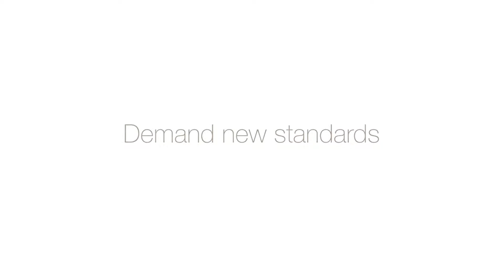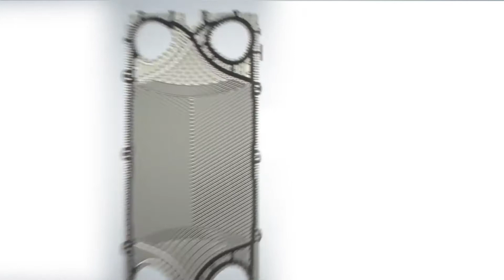ClipGrip™ gasket design – an expert view- Alfa Laval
One of the features defining Alfa Laval’s great new generation of gasketed plate-and-frame heat exchangers is the ClipGripTM gasket that ensures perfect seal and trouble-free maintenance. Get a quick intro by one of the experts behind it!
Find more reasons for choosing the world’s most modern gasketed plate heat exchanger, and sign up for superior benefits in thermal efficiency, mechanical reliability and serviceability.